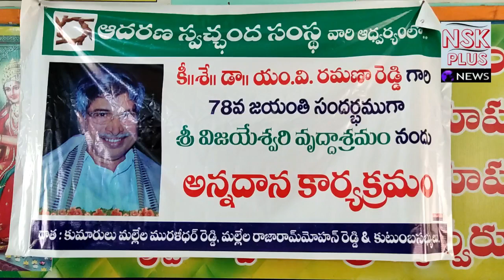డాక్టర్ ఎం వి ఆర్78 వ జయంతి వేడుకలు ఘనంగా.. వృద్ధాశ్రమంలో/NSKPLUS